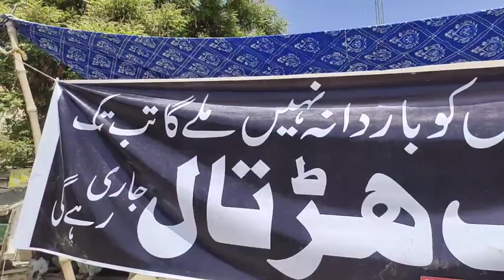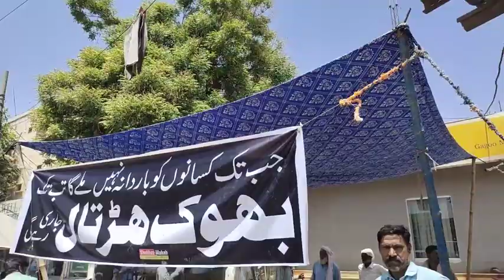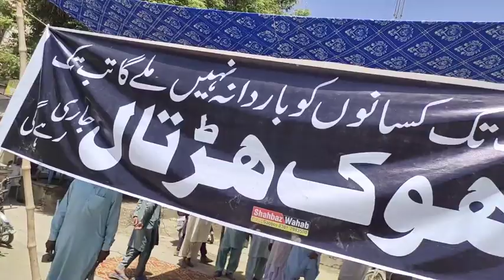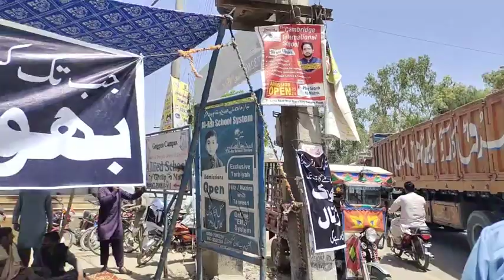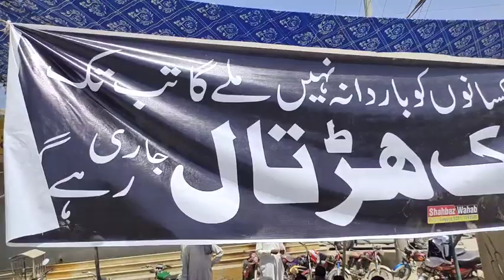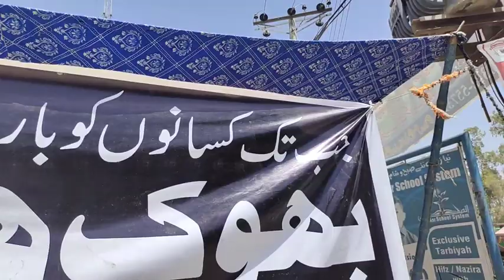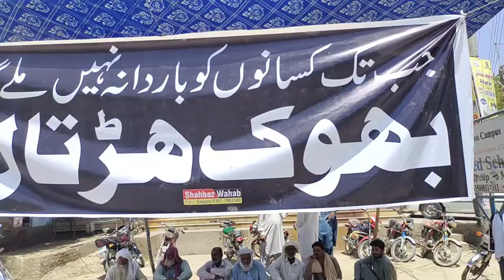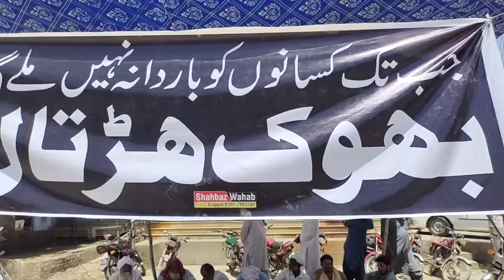گگومنڈی میں باردانہ کی غیر منصفانہ تقسیم پر کاشتکاروں نے بھوک ہڑتال کیمپ لگا دیا#باردانہ NAB #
گگومنڈی میں باردانہ کی غیر منصفانہ تقسیم پر کاشتکاروں نے بھوک ہڑتال کیمپ لگا دیا